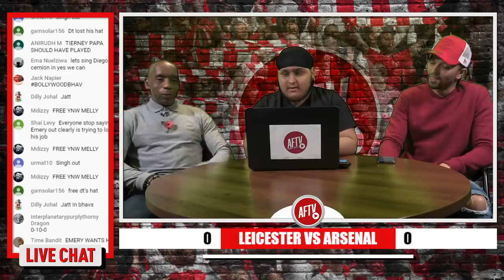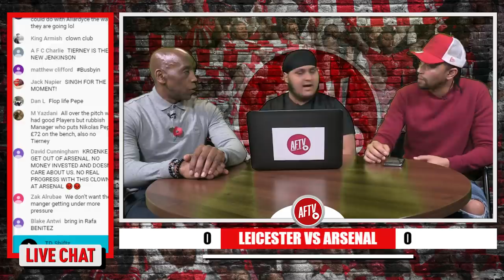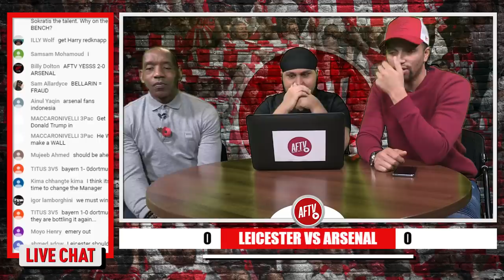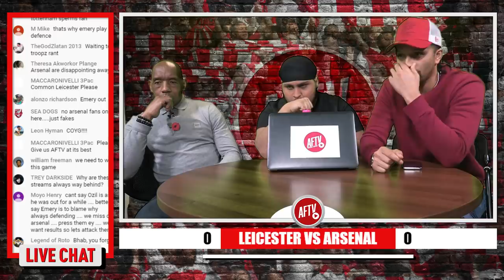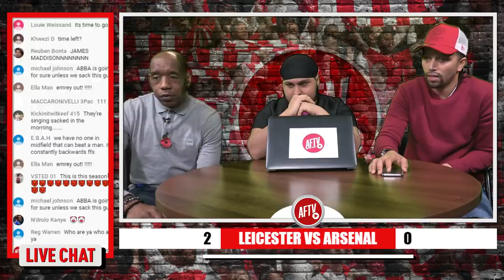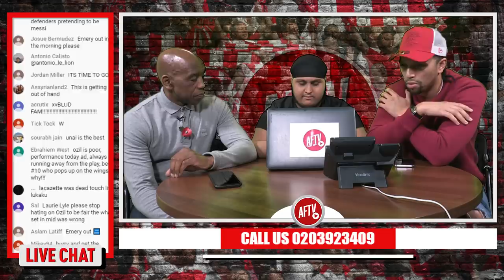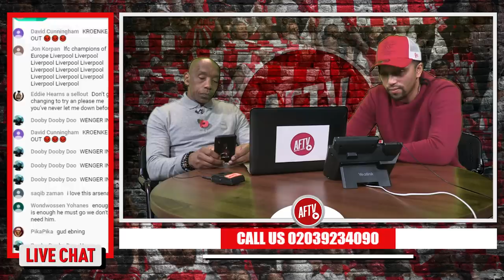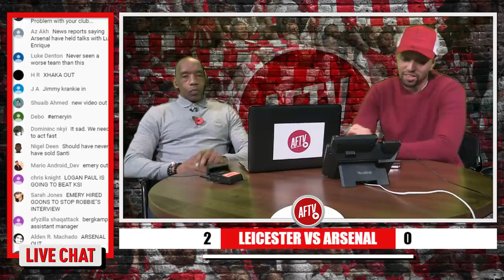Leicester 2-0 Arsenal - Full Time Show! & LIVE Call In Ft Curtis, Laurie Lyle & Bhav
Leicester vs Arsenal - Live Watchalong & Call In Ft Curtis & Laurie Lyle